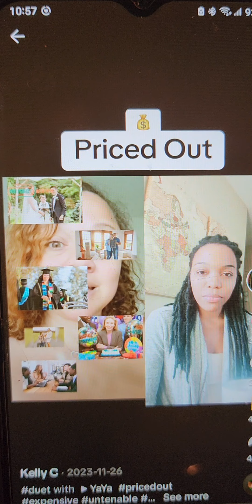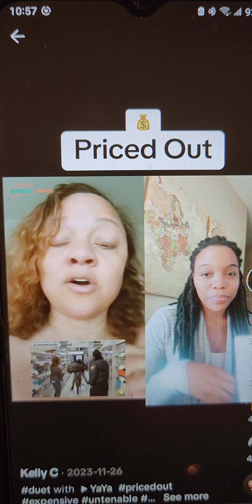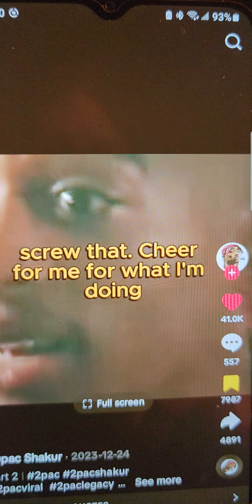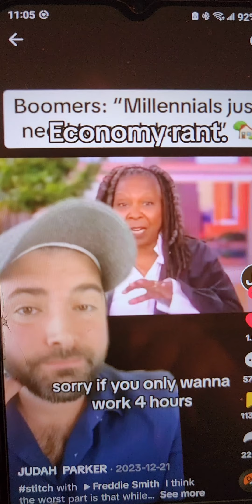ARE WE LIVING IN A WORLD THAT IS CREATING SAVAGES?